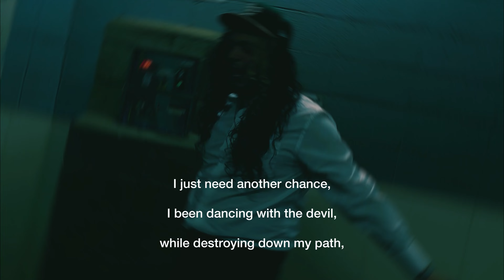R.I.P part 1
this song is dedicated to all the beautiful  people we've lost .

tell those you care about that you love them. you never know what day will be their last here on earth.

filmed by Yesenia Rodriguez